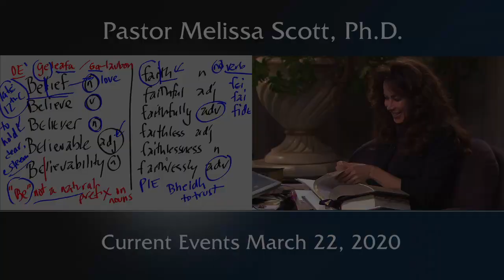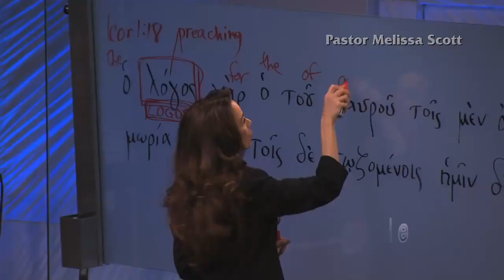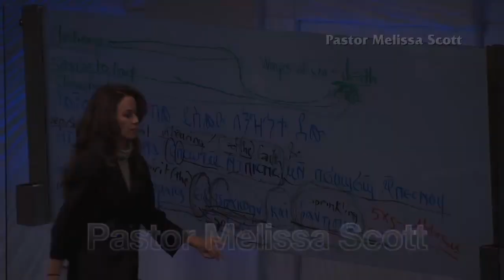Current Events March 22, 2020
We are living in the most unusual times, but we will continue to function as we would in any situation or crisis; we are acting in faith and expecting God will see us through. This ministry has not shut down. The teaching is still playing 24 hours a day. This is the time for us to refocus on God. We are a people of prayer and everyone can do their part, which is to pray full of faith.

Pastor Melissa Scott exposed the truth about the current events of March 22, 2020.